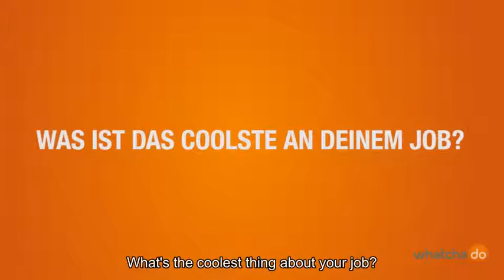Projektleiter:in Digitalisierung | Berufserfahrene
Louise ist Projektleiterin bei der Allianz. Im Video gibt sie dir Tipps für deinen zukünftigen Karriereweg und erzählt dir, was ihr besonders viel Freude an ihrem Allianz Job bereitet und mit welchen Herausforderungen sie täglich konfrontiert wird.